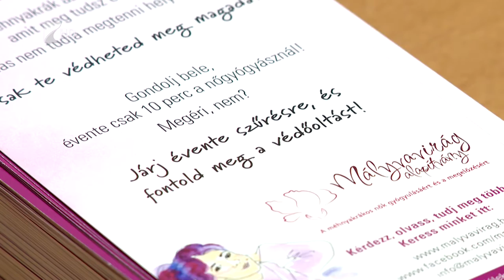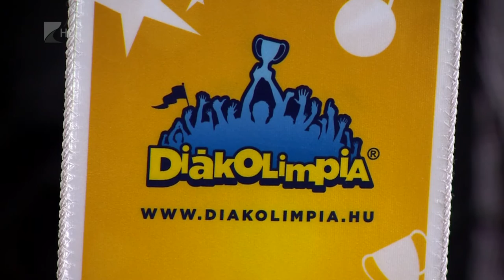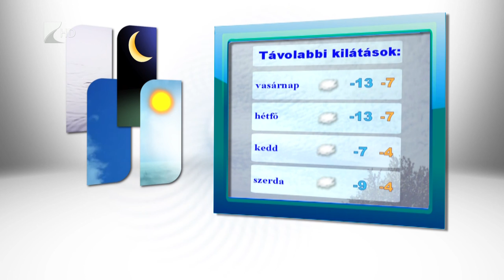Híradó 2017. január 27. - Kölcsey Tv